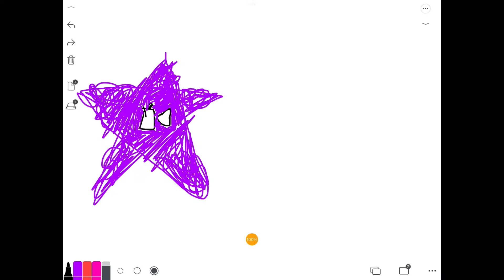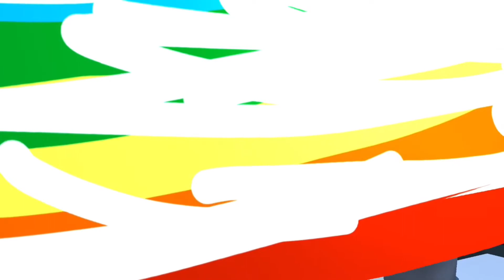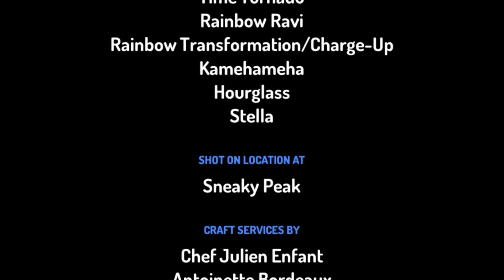Raviolo Vs The Time Tornado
One day when Raviolo and his “fun guys” were opening the Hourglass Room, something like a gust of wind attacked Toadette and turned on the machine. Raviolo couldn’t figure out who they were but it is his job to save the day from the spirit whose slumber was ended, the Time Tornado.